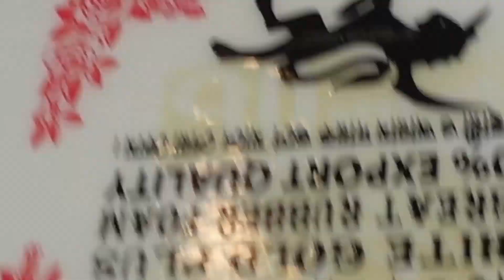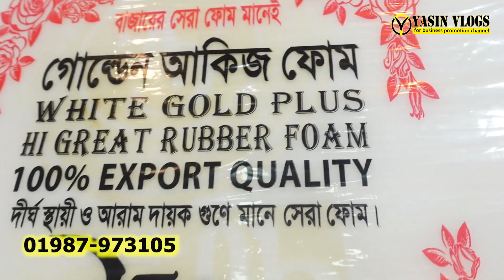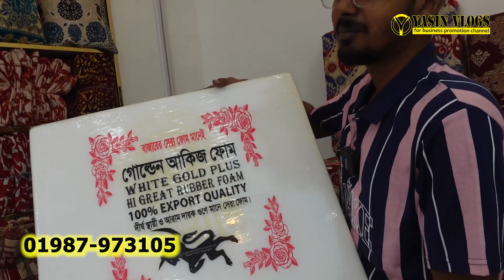১০ পিছের সেট। কভার মাত্র ২৩৫ টাকায় এবং ফোম মাত্র ৪২০ টাকায় কিনুন। Yasin Vlogs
১০ পিছের সেট। কভার মাত্র ২৩৫ টাকায় এবং ফোম মাত্র ৪২০ টাকায় কিনুন। Yasin Vlogs

দোকানঃপুথি বেডিং ষ্টোর
ঠিকানাঃমিরপুর,সেকশন ১১,এভিনিউ ৫,২ নাম্বার লাইন,মাইন রোডের পার্শে।
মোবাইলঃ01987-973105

★আসসালামু আলাইকুম।

খাট
সোফা
সুকেছ
আলমারি
খাটের ডিজাইন
সোফা সেটের দাম
সোফা সেট
সোফা সেট এর দাম
স্টিলের আলমারি
আলমারি ডিজাইন
স্টিলের আলমারি দাম
Sofa Bed
Sofa Set
Sofa Design
সোফা দাম
sofa
সোফার দাম
furiture
small space furniture
furniture
সেগুন কাঠের ফার্নিচার
পুরাতন ফার্নিচার
sofa set
ফার্নিচার
ফার্নিচার দাম
কাঠের আলমারি
ড্রেসিংটেবিল